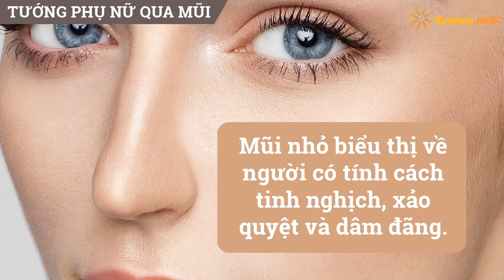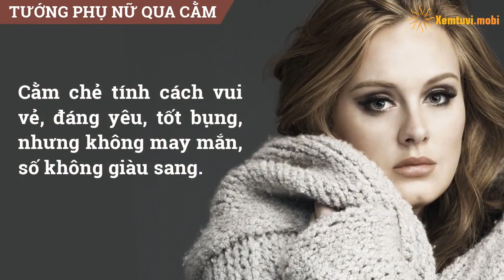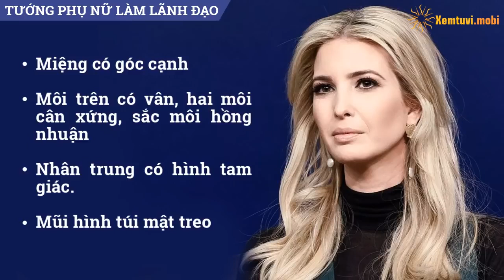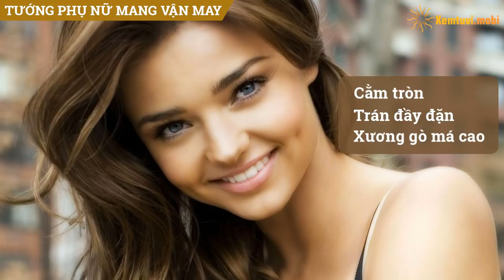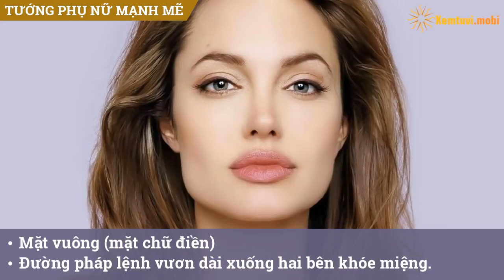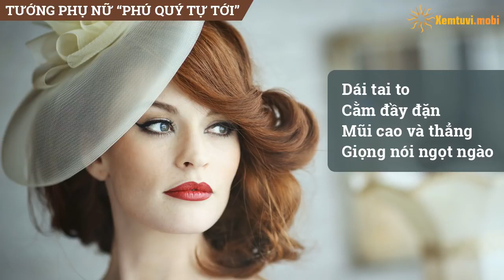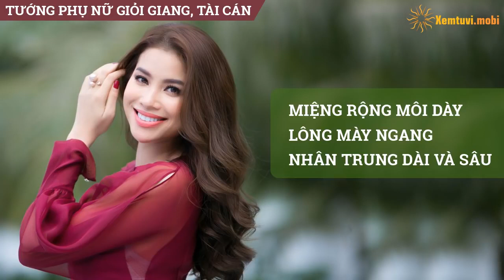Xem Tướng Mặt Phụ Nữ Tốt Xấu, Giàu Sang, Phú Quý, Vượng Phu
TÓM TẮT:
1. Xem tướng mặt phụ nữ qua Trán
Phụ nữ có trán cao là người gặp nhiều may mắn cũng như có một cuộc sống dư giả giàu sang. Những người phụ nữ có trán dài và rộng thì cuộc đời hoàn toàn trái ngược, họ không được may mắn như những phụ nữ có trán cao và thường khắc với bố chồng.

2. Xem tướng mặt phụ nữ qua Lông mày
Phụ nữ có lông mày hình cánh cung, mềm mại và đen, không quá rậm hay quá thưa thì đó là những người gặp nhiều may mắn trong cuộc sống.

3. Xem tướng mặt phụ nữ qua Đôi mắt
Phụ nữ có đôi mắt to, ngây thơ, trong sáng, con ngươi đen và có những đường tơ màu đỏ xung quanh là tướng phụ nữ rất may mắn, quyết đoán, mạnh mẽ, trong cuộc sống họ có thể trở thành những nhà lãnh đạo tài giỏi.

4. Xem tướng mặt phụ nữ qua Mũi
Những người phụ nữ thông minh, dí dỏm, chăm chỉ và khôn ngoan thường có chiếc mũi thẳng, tỉ lệ hài hòa cân đối.
Còn những người phụ nữ sở hữu chiếc mũi nhỏ biểu thị về người có tính cách tinh nghịch, xảo quyệt và dâm đãng.

5. Xem tướng mặt phụ nữ qua Tai
Khi xem tướng số trên khuôn mặt phụ nữ không thể không kể đến đôi tai. Phụ nữ có đôi tai to dài, mềm, cân đối là tướng tốt, có số hưởng, cuộc đời thịnh vượng.

6. Xem tướng mặt phụ nữ qua Đôi môi
Tướng phụ nữ có môi dưới dày, dài, khô không được coi là tướng đẹp mà hay gặp xui xẻo trong cuộc sống.

7. Xem tướng mặt phụ nữ qua Cằm
Phụ nữ sở hữu chiếc cằm tròn, mềm, mịn thường là người không gặp nhiều vận may trong cuộc sống.

8. Xem tướng mặt phụ nữ qua Răng
Tướng pháp khuôn mặt phụ nữ có răng giống răng chuột thường là những người kém may mắn trong cuộc sống, hay gặp điều xui xẻo.
Nữ giới có hàm răng thưa, khoảng cách giữa các răng không đều nhau biểu thị người không giữ tròn đức hạnh.